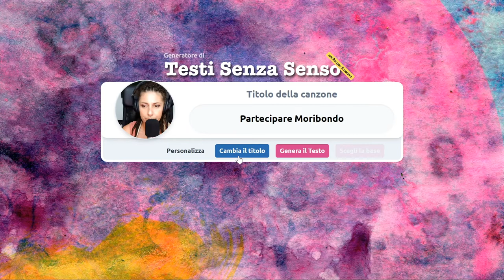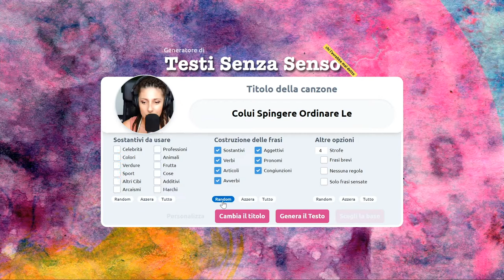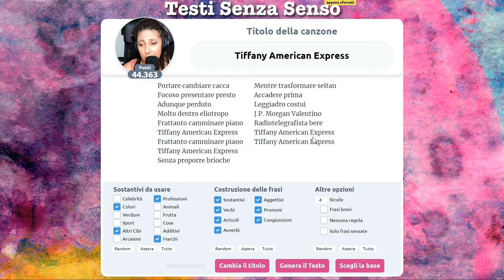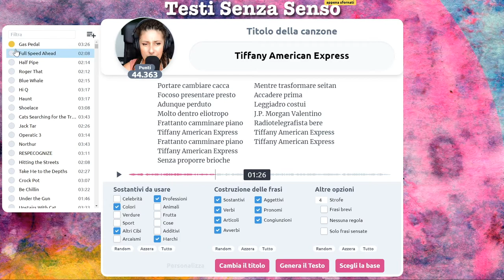Tiffany American Express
Presupposti ottimi: la storia di qualcuno che restituisce un gioiello orrendo comprato da Tiffany con l'American Express...perccato che poi la canzone sia venuta una porcheria 😂